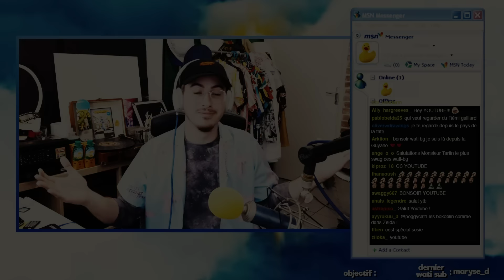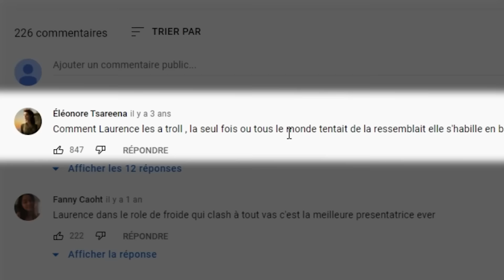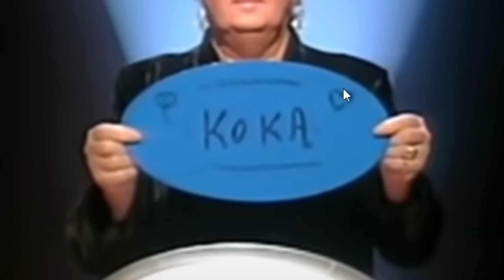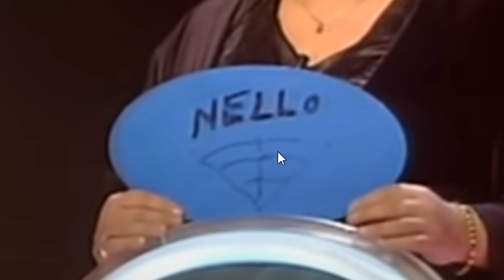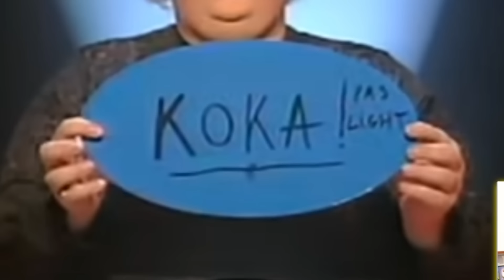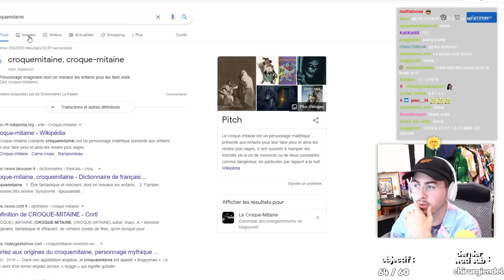elle rencontre ses SOSIES, un carnage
Laurence Boccolini x10, l'épisode ultime du Maillon Faible
ACHETEZ MA WATI-BOISSON
Montage par Wann